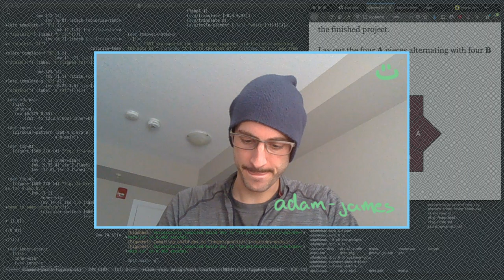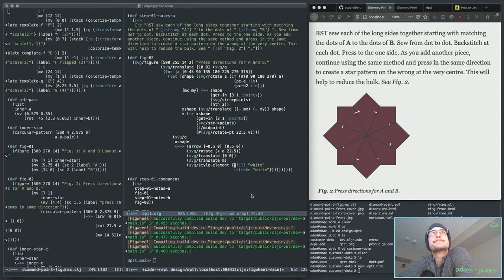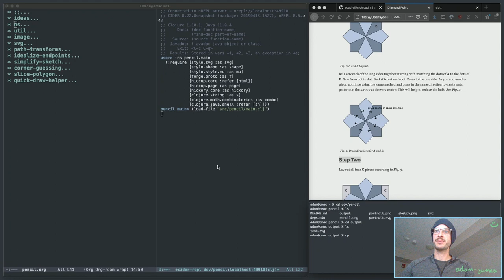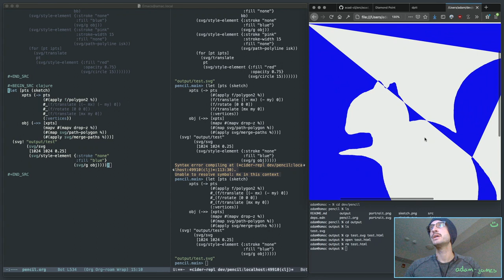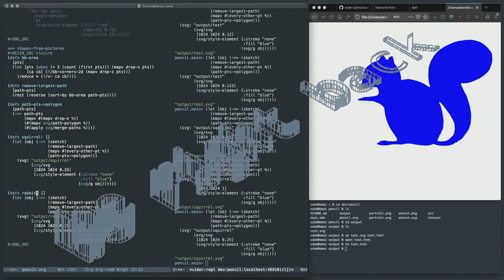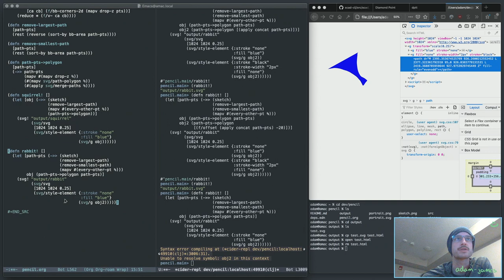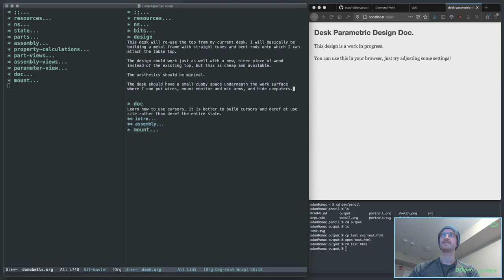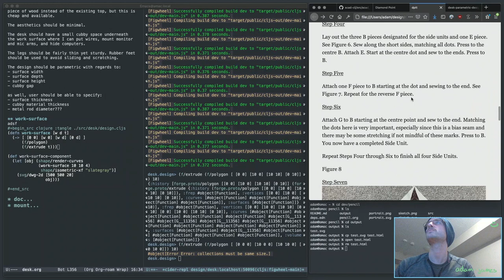Design Doc. Day with Clojure - Clojure dev. VOD 85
Worked on a few design projects today. Some 2D quilt patterns, a method for getting path data from pictures, and started a 3D desk design -- Watch live